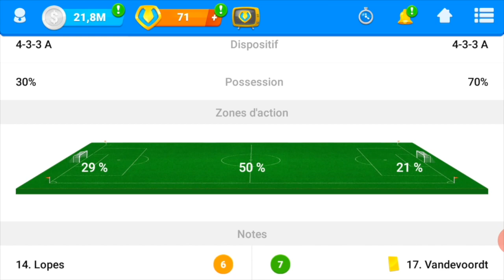OSM Coupe Des Vainqueurs EP2 : 1/8 de finales Toulouse Vs Marseille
Hello les coachs et bienvenu dans OSM Tactiques,  on continue l'aventure en Winner Cup, la coupe des vainqueurs. Après un premier tour sans encombre, nous rencontrons l'OM pour ces 1/8 de finale. Est-ce que nous arriverons à passer les 1/8 ???

Jusqu'à où nous arriverons ? Allons-nous gagner cette Coupe des Vainqueurs ou bien la marche sera trop haute ???